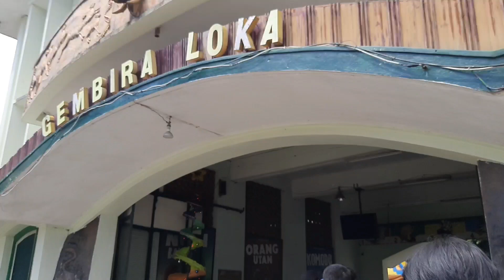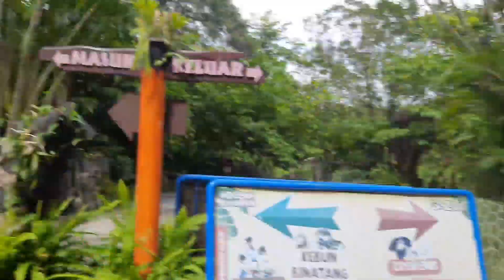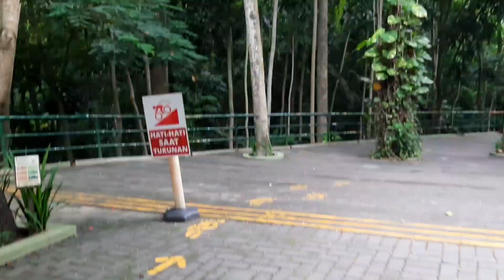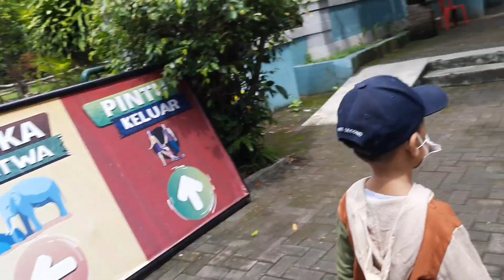BERLIBUR KE GEMBIRA LOKA ZOO SALAH SATU KEBUN BINATANG TERBAIK DI INDONESIA PART 1